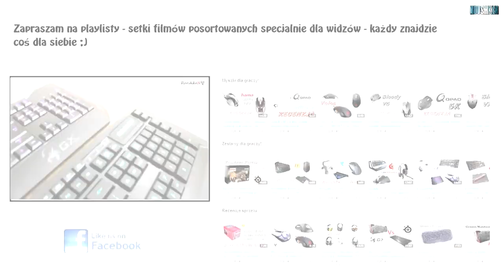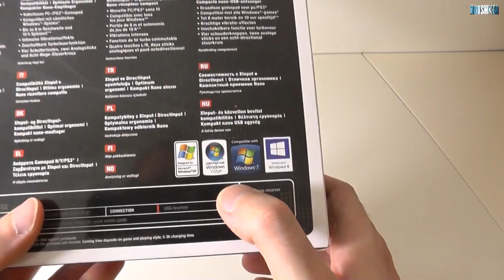Speedlink Torid - pad rozpakowanie